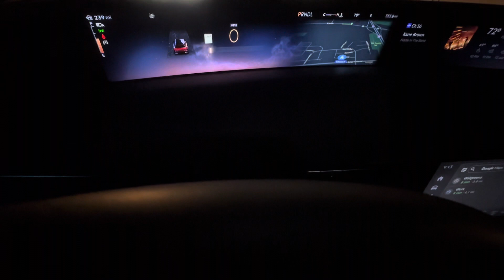Our 2024 Lincoln Nautilus Reserve II Digital Experience!